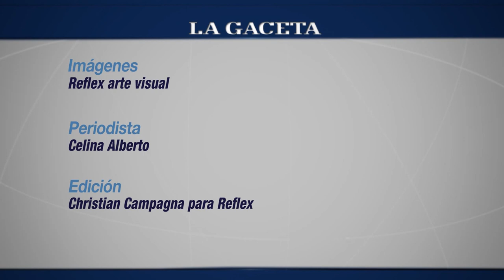Oxes Punk vuelve al ruedo para detonar oídos